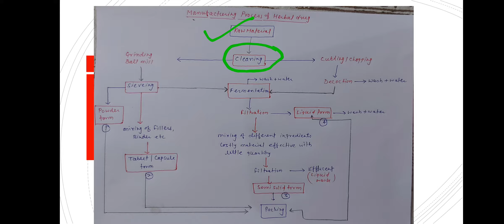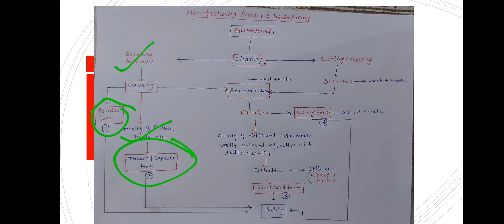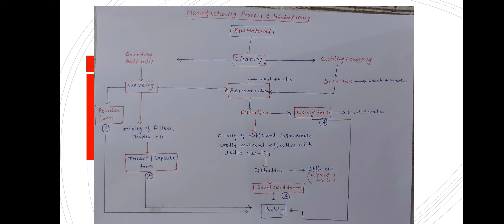Manufacturing Process of Herbal Drugs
-Daily On line Classes

-Daily Worksheet

- On-line Test

- Printed Notes

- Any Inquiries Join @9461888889